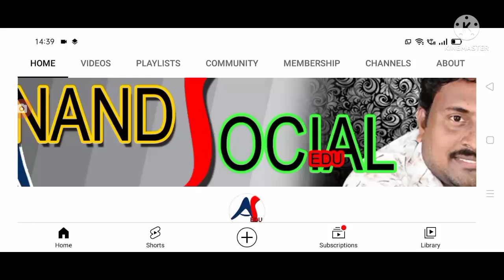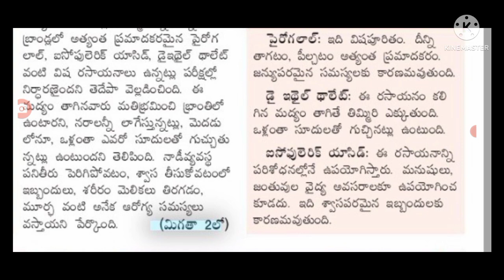రాష్ట్రంలో మందుబాబులకు భారీ షాక్ bad news for wine drinkers in AP.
hello everyone today update is AP government latest update on wine drinkers latest update .@anandsocialedu